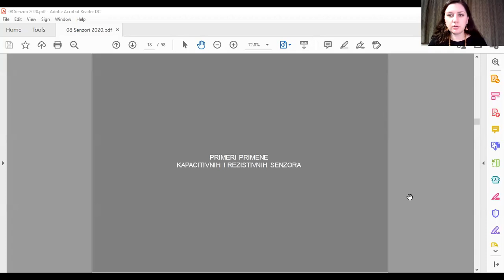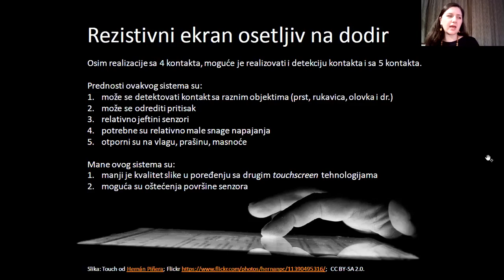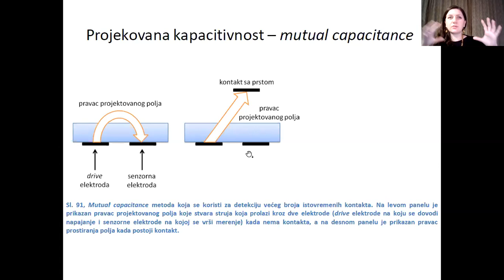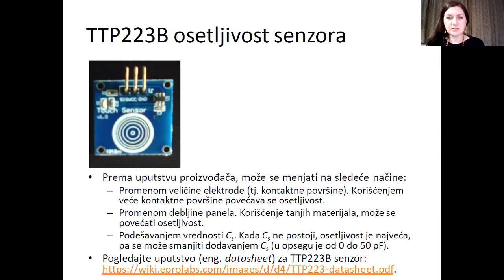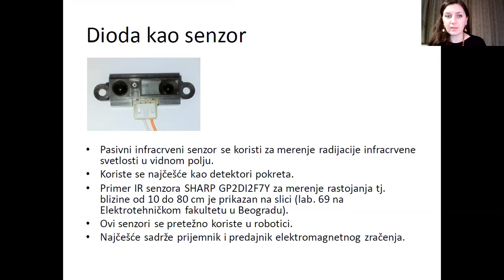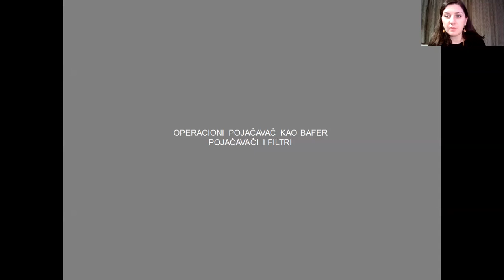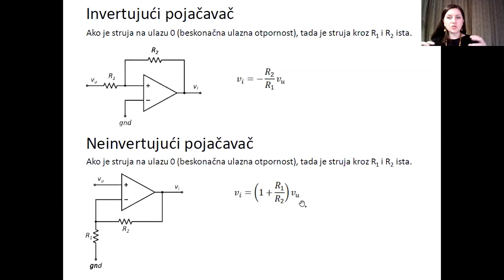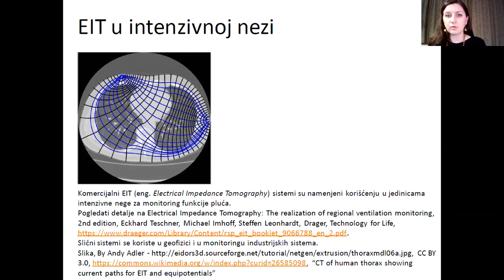MSR - Senzori, čas 2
Drugi čas predavanja iz predmeta Merni sistemi u računarstvu na temu Senzori (13E053MSR, na Elektrotehničkom fakultetu Univerziteta u Beogradu koji je održan 2. decembra 2020. godine. Prezentacija je dostupna na